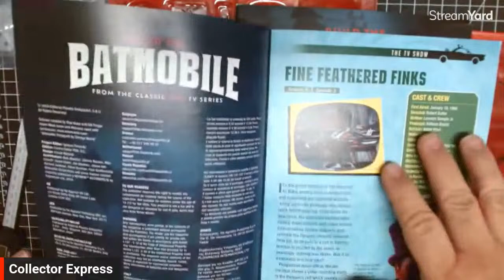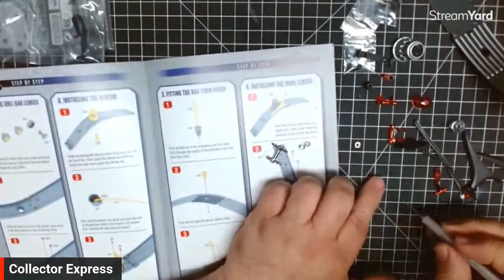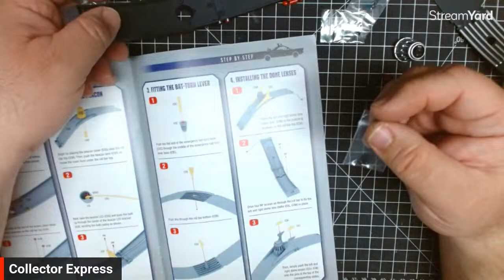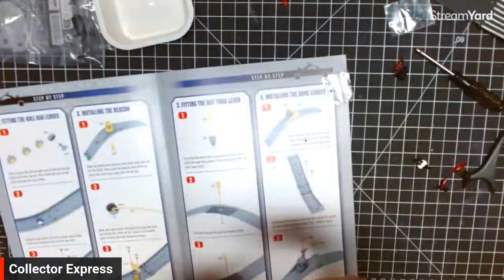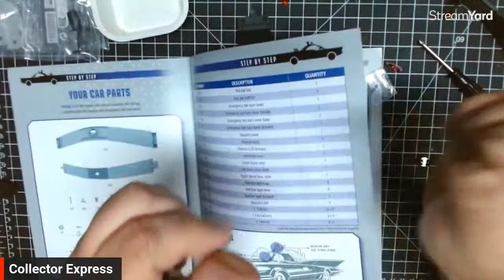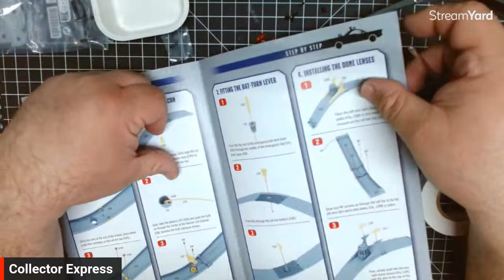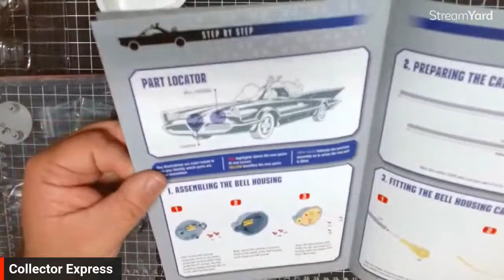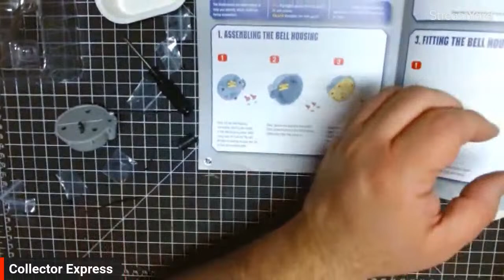FANHOME 1966 Batmobile Live Build - Assembly Stages 3-5 (Parts + Magazines)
This is a new once a month live stream where I assemble each kit of the FANHOME 1966 Batmobile. This is going to be a fun project, so join in during the build.

This kit was provided by FANHOME.

Build your own Batmobile

Build a beautifully crafted replica of one of the most famous cars in TV history. Using detailed references, this model is incredibly faithful to the original as seen on screen, and is packed with the Dynamic Duo’s many crime-ﬁghting gadgets.

Nearly 60 years later the 1966 TV Batmobile is still one of the most iconic and popular cars in the world.